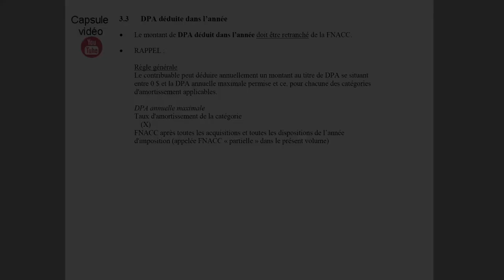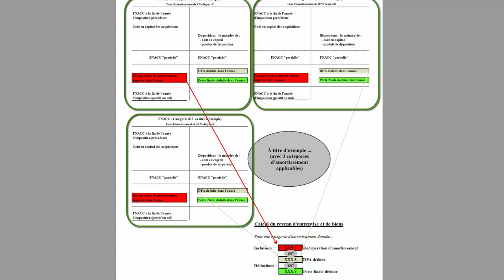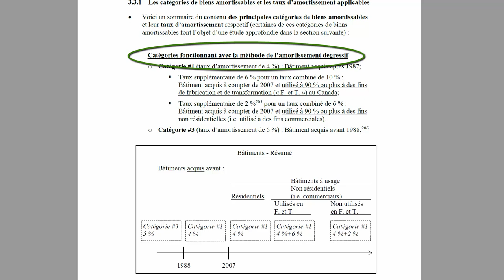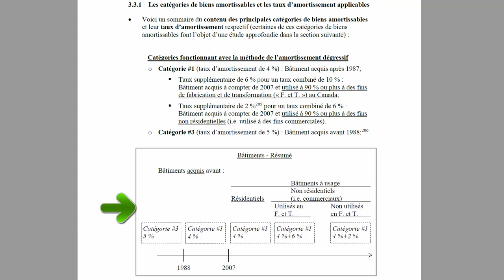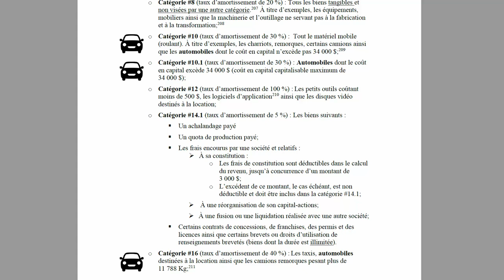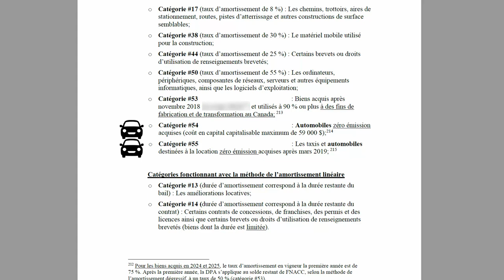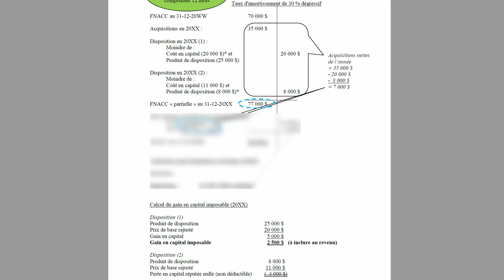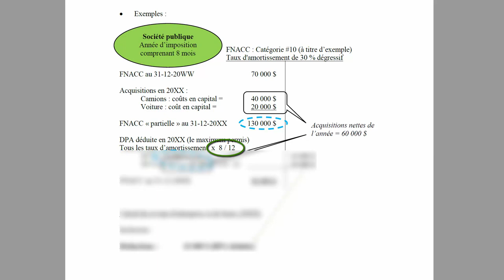Calcul de la DPA (catégories de biens amortissables et taux d'amortissement applicables)